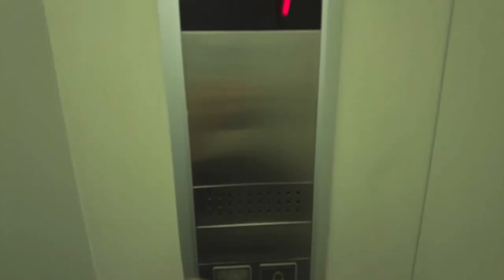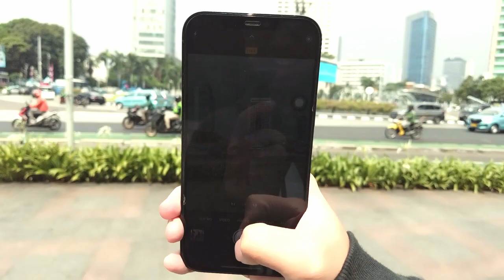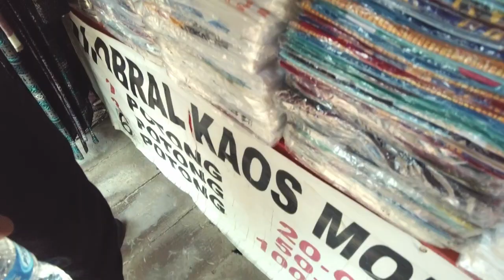KETEMU YOUTUBER EXE MEME CODM DI JAKARTA! INI MUKA ASLI PWChandra 2.0 , Sekalian Ajak Keliling!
Cek Instagram @odzstore aja! Atau klik

codm indonesia, call of duty mobile indonesia, PWChandra 2.0, youtuber meme codm, exe codm, vlog di jakarta, arena breakout indonesia, PW Chandra